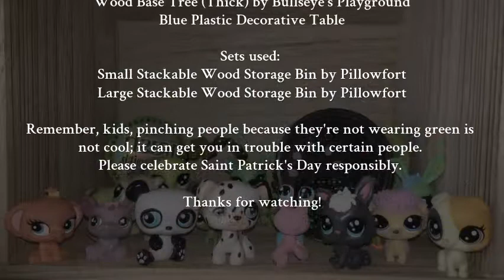A Saintly Day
Ling-Mei Xan, Spotsy Drake, and Claudius Webster are not looking forward to the Saint Partick's Day party being held at  the Princess.Toy.Nerd Studios. Not since they were bullied by the Green Team (Melissa Hamilton, Javier Stark, Freddie Shaw, Freddie Samuelson, Marlene Marshall, and Holden Martinius) the year before. While the Green Team has added several new members (Willow Brighton, Sarah Alpert, and Kamilah Jackson), Amy (Amethyst) Cho and her helper Carys Mayson recruit Misty Byronston, Alex Butler, and Joseph Chong to coax the boys out of hiding. But will they succeed?

I also do a weekly podcast called "Tea & Tolkien Thursdays" and will (on a large number of occasions) make videos using my other toys.

opening theme
Artist: Riot